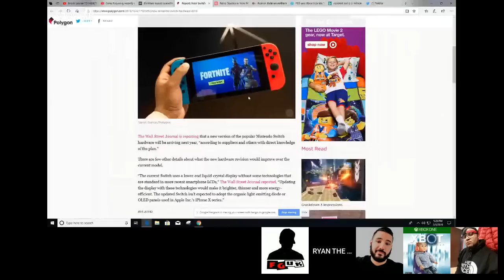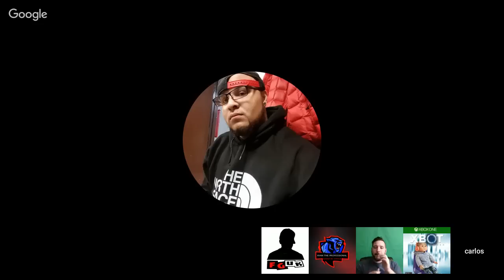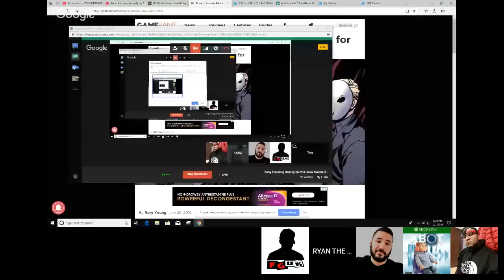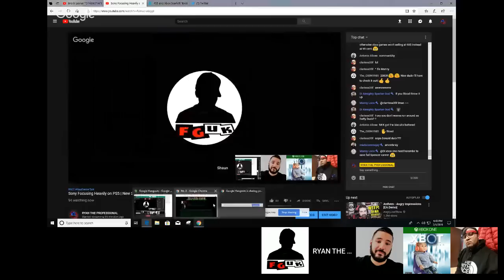Sony Focusing Heavily on PS5 | New Switch Coming in 2019? | Thought's on Anthem & More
Topics:
-Quantic Dreams Officially Goes Multiplat!

-Sony is Making their 1st Pary Studios Focus on The PS5!

-Resident Evil 2 Remake Sales Over 3 Million In It's 1st Week!

-Bioware Teasing Something Big For Anthem?

-New Switch hardware coming in 2019 With An Ugraded Screen?

-Retro Studios Is Now Making Metroid Prime 4 After The Original Game Was Cancelled! Thought?

-Warner Bro's New Game Batman Arkham Crisis Planned for 2019?

-PS5 and Xbox Scarlett "Exist And Are Being Demonstrated," Says Digital Foundry!

-Sony's R&D Working on a New Handheld device?

-Mark Cerny Confirms Backwards Compatibillity For The PS5!

Chat/Panel Q&A:
-Thoughts on Anthem's Beta?
-Are You Interested in Another Handheld From Sony?
-Should Dino Crisis Get a Remake Like Resident Evil 2?
-What Have You Been Playing As of Late?

Welcome Ladies & Gentleman To The Channel of "Ryan The Professional" Home of "The RGT (Real Gamer Talk Podcast", Gaming News, & Live Discussions If You Like The Content Hit That "Like Button", "Subscribe" & "Hit The Bell Icon" To Stay Up To Date!

Tune in on:
Friday's @5:00pm Eastern For The RGT Podcast

Carlos Fernandez
getTHISwork
Marlon Condoll Jr.
Stephen Schroeders
Diver194243
Ben Taylan
Super Jamaican
PlayStation Inquisition

smoothproducer midnite